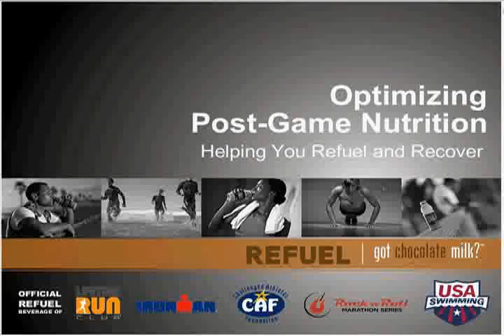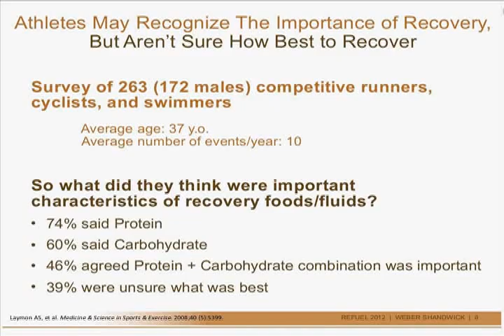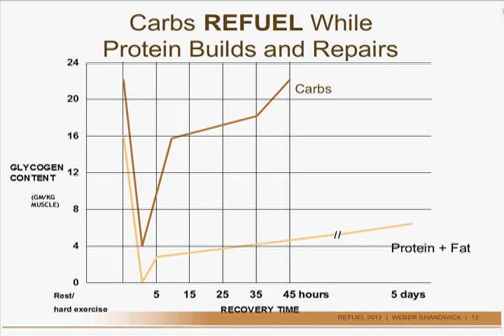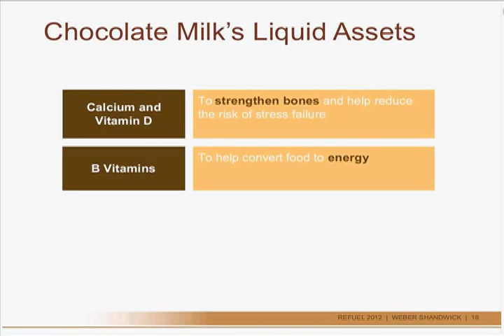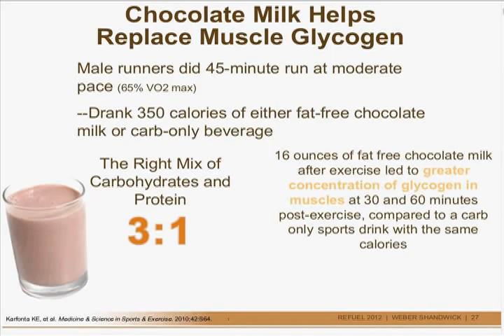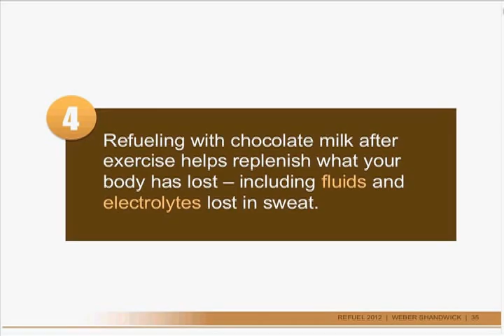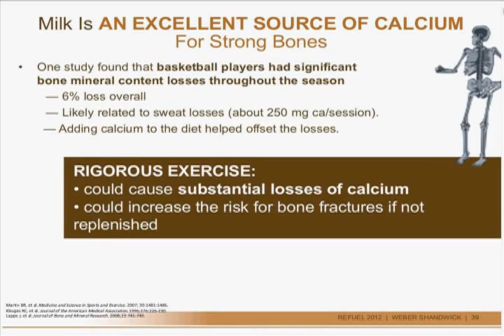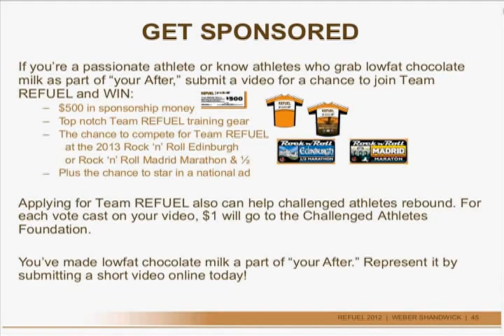Optimizing Post-Game Nutrition: Helping You Refuel and Recover with Nancy Clark, RD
What athletes do after strenuous exercise can make a dramatic difference in how they feel and perform during the next workout. With summer athletics and sports season starting to heat up, it's important to understand how recovery affects your body and training routine, and specifically, how optimizing your recovery nutrition plan can help you perform at your best for the next challenge.